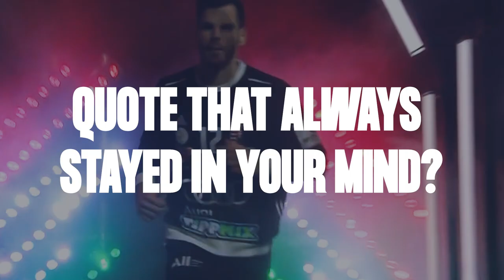Learn from the best | Episode 10 | Magnus Saugstrup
🇩🇰 He was great at the Men's EHF EURO 2022. He's close to win the German Bundesliga  a and he's going to play the EHF Finals Men 2022 💪  @SCMagdeburg @DAIKINHBL @danskhaandbold

Get Magnus Saugstrup's tips to improve your game🧑‍🏫🧠